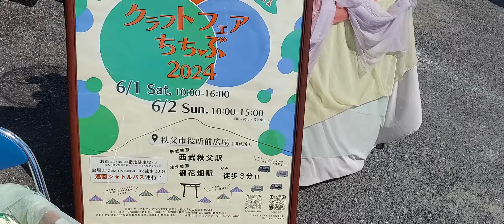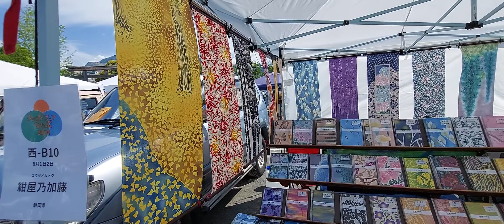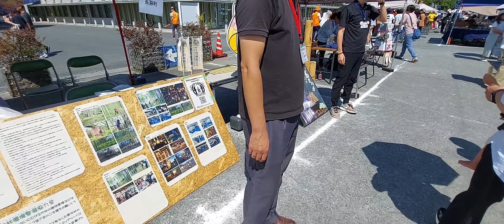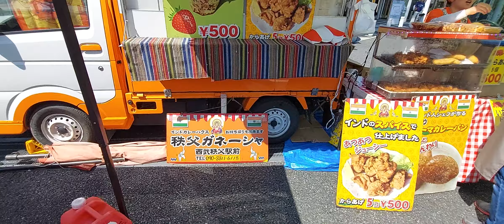クラフトフェア2024会場の様子